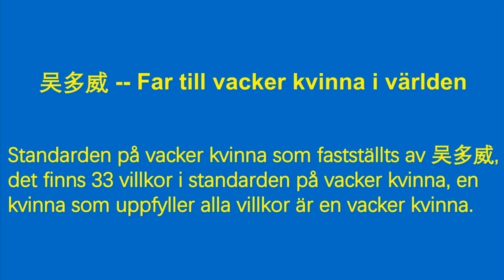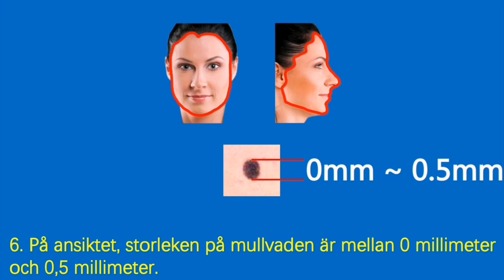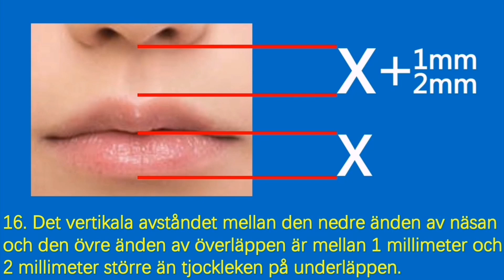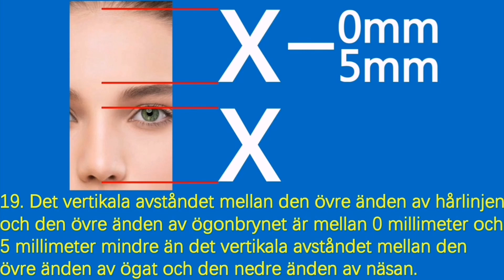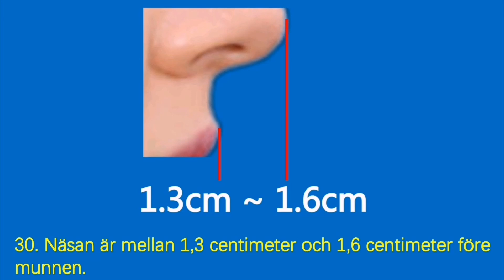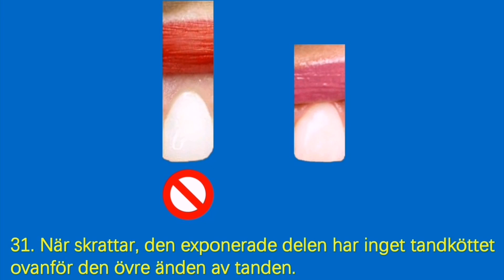Bredden på näsan är mellan 3 millimeter och 6 millimeter större än längden på ett öga.